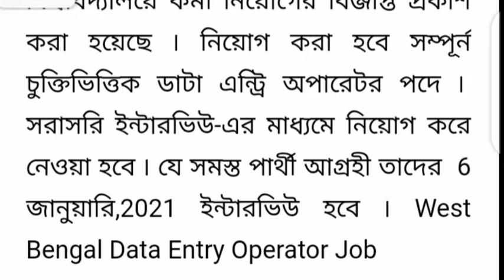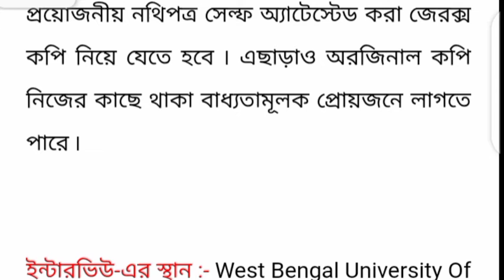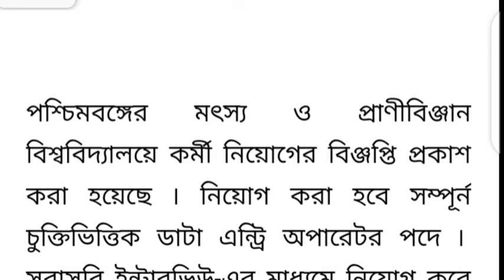মৎস ও প্রাণীবিজ্ঞান বিশ্ববিদ্যালয়ে চাকরির নতুন আপডেট দেখুন সম্পূর্ণ ভিডিওতে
এখানে চাকরি প্রশ্ন উত্তর ও বিভিন্ন অংকের সমাধান ও পরীক্ষার সিলেবাস এবং পরীক্ষার Pattern প্রভৃতি বিষয়ক গুরুত্বপূর্ণ Video করা হয় । এছাড়া আপনারা পাবেন নিত্য নতুন চাকরির খবর Educational ছাড়া ও 🔥Science&Technology বিভিন্ন ধরনের  Video তথ্য। আপনাকে ধন্যবাদ এই চ্যানেলে visit করবার জন্য ।